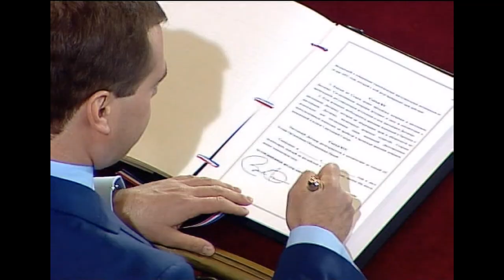Biden y Putin prorrogan el acuerdo nuclear Nuevo Start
Biden y Putin prorrogan el acuerdo nuclear Nuevo START. El último tratado nuclear vigente entre Estados Unidos y Rusia se mantendrá cinco años más. Esta prórroga supone un buen comienzo para una relación entre Vladimir Putin y Joe Biden que se anuncia complicada y repleta de puntos de fricción